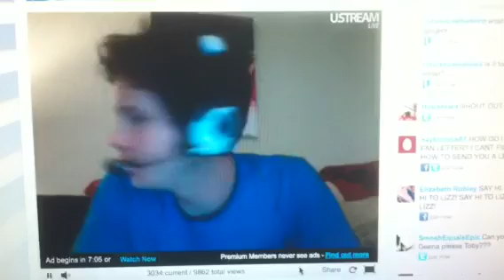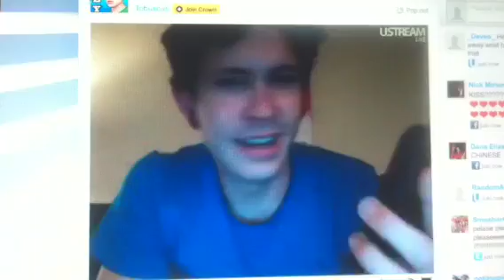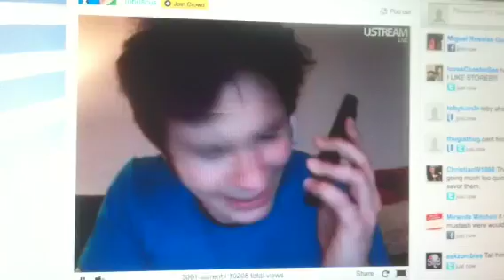Toby Turner Prank Calls Jacksfilms on Live Chat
Toby Turner (aka) Tobuscus prank calls Jack from Jacksfilms on a live chat on ustream.